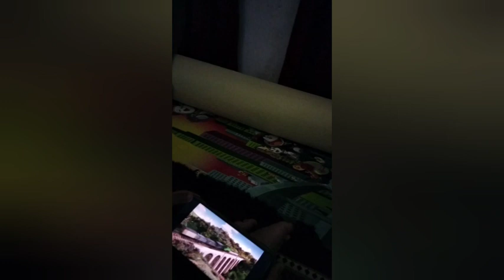Serba-Serbi Mudik Lebaran 1444 H